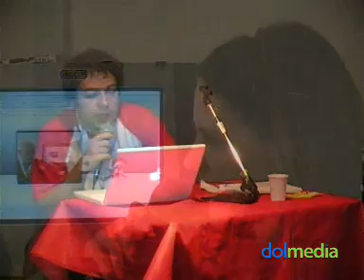RomeCamp-Luca Airoldi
Intervista a Luca Airoldi al RomeCamp, a cura di Elisabetta Locatelli per dolmedia.tv